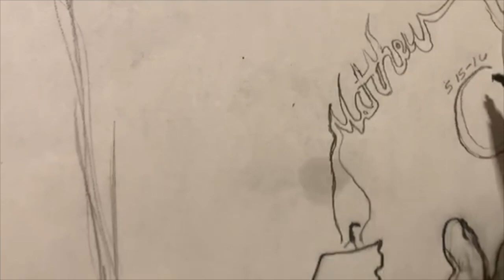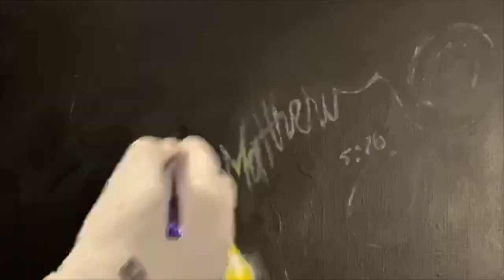Matthew 5:16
This video is about Matthew 5:16
Instructional video on how to paint a candle using acrylic paint on canvas.
5 colors: black, white, yellow, red, blue